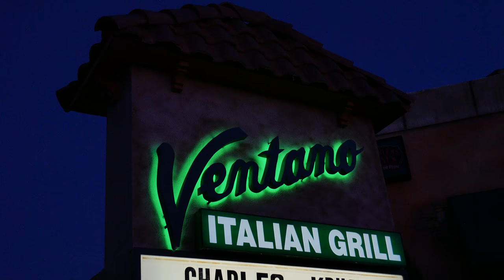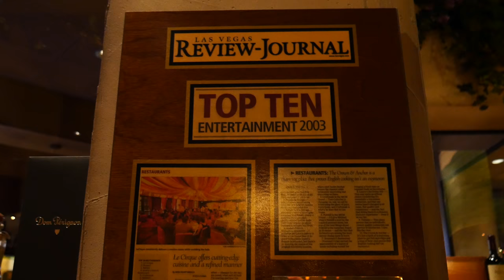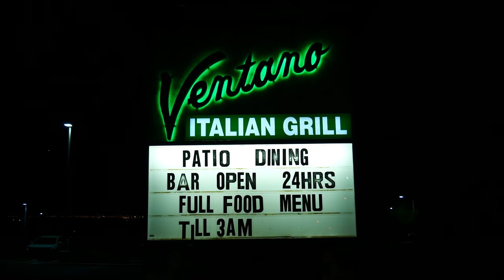VENTANO Italian Grill & Seafood, Henderson 4K ULTRA HD [LAS VEGAS ALL ACCESS - 001]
Ventano Italian Grill & Seafood is one of our local Italian favorites. Everything from the atmosphere, food and service always make for a great dining experience.

Uploaded in 4K ULTRA HD - We hope you enjoy!